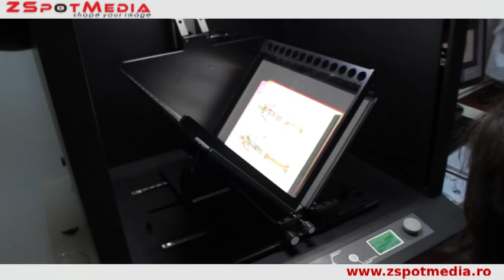Scanner de carte semiautomat RBS PRO A2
Scanner semiautomat de carte format 2xA3, rezolutie 300/400 dpi, viteza de scanare 1200 de pag/h, platan de carte in forma de V.